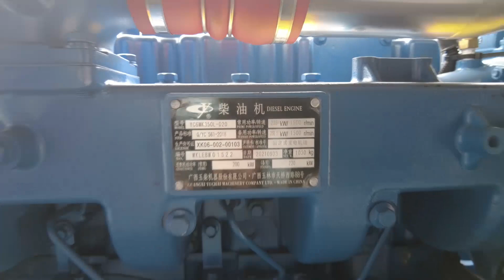Yuchai Engine Generator | 200KW Diesel Genset | Jiehua Power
200KW Yuchai engine generator open frame which ensure your production has strong power supply.